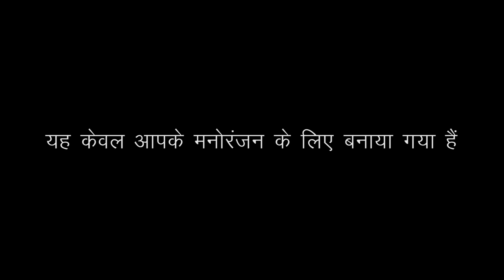RAJASTHANI COMEDY 2021 - चोरी करते पकडी गई भंवरी .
❖❖ SUMSA SUPARI FILMS ❖❖

◘Album : मामा भांजा की मस्तीयाँ

◘artist :  MOHAN LAL MALI  (MAMA). sharwan rajpurohit ( BHANJA) .

◘Label :  SUMSA SUPARI FILMS

◘Director : KALPIT CHOUDHARY

◘Producer : SUMSA SUPARI

Digital Partner : Marwadi entertainment & Jnb

☛ Connect with ★SUMSA SUPARI FILMS★